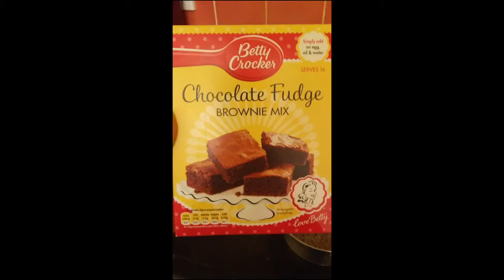Food Documentary making brownies Brandon Ward